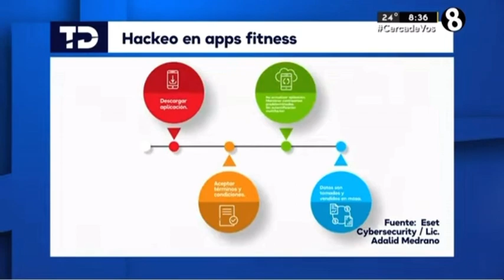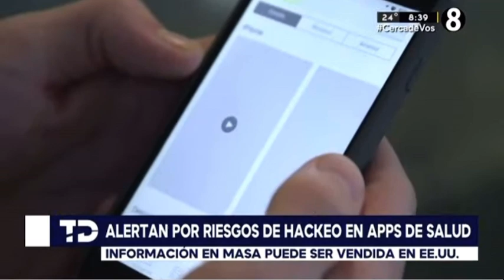Entrevista - Filtración de datos en apps de salud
Entrevista a Telediario Canal 8 Costa Rica.

Es importante conocer qué tipo de datos recolectan las aplicaciones de salud y revisar los permisos y recursos a los que tienen acceso en sus celulares